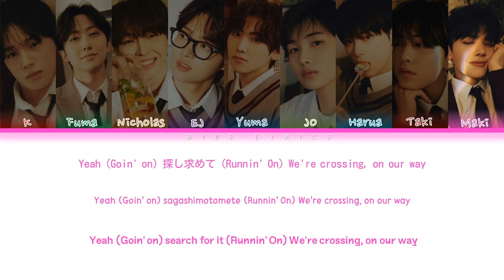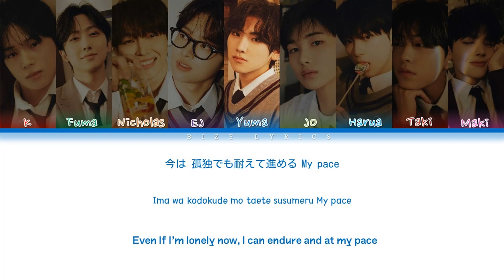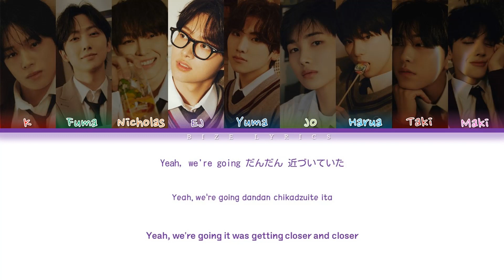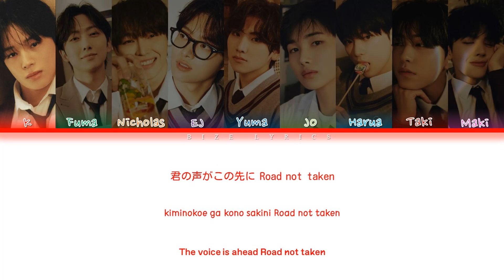&TEAM (アンドチーム) – ROAD NOT TAKEN (Color Coded Lyrics Kan_Rom_Eng)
All Rights Administered by HYBE LABELS JAPAN

• Artist: &TEAM (アンドチーム)
• Song ♫: Road Not Taken
• Album: First Howling : WE
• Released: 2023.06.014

CCL Eng: @mjptmbgptmd